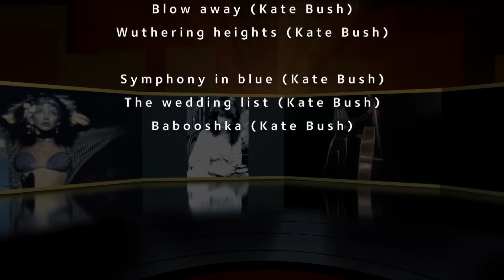Kate Bush - La Story NOSTALGIE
Automne 1980, ça fait un bout de temps que nous sommes sans nouvelles de Kate Bush. Presque deux ans. Et pour une fille qui en 1978 a sorti deux 33 tours, ça fait long ...